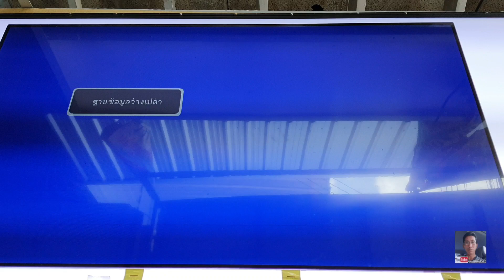โต๊ะแบคไล้ซ่อมจอ.อย่างง่าย.